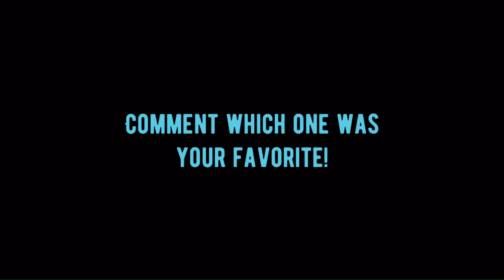Possible logos for my channel made a while ago!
Hi. Which one was your favourite logo?